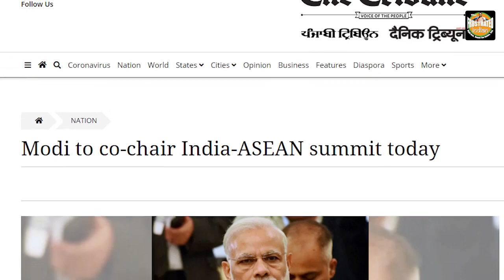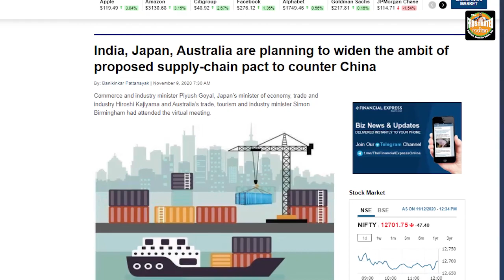The India-Japan-Australia trio expands plan to isolate China to more ‘like-minded countries’